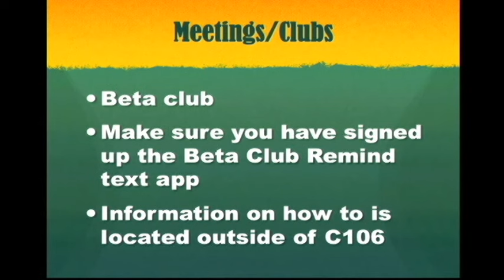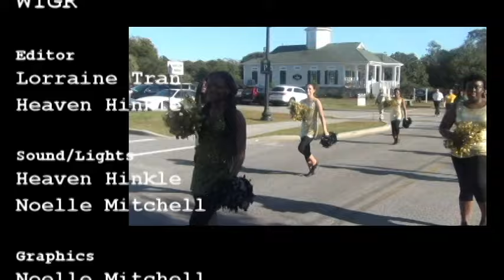10 27 15 wtgr